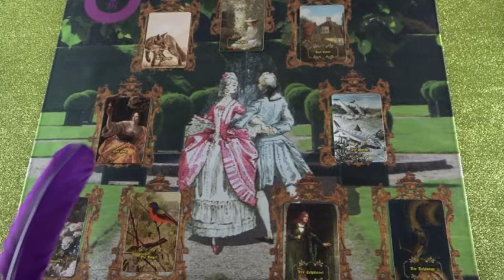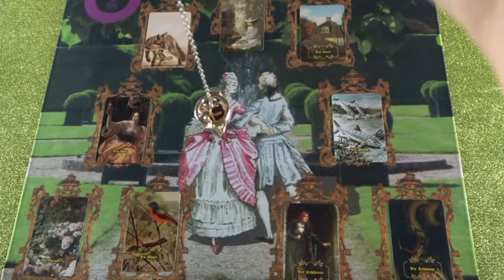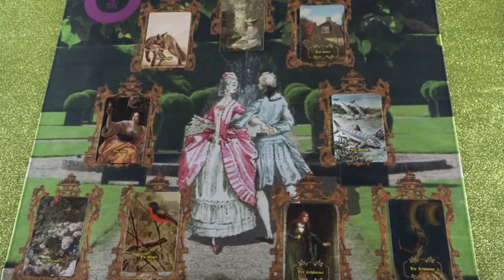"A szerelem kertje" Jóslás MIRIEN számára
Telefonos elérhetőségem jóslásra:
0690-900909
750Ft/Perc

Átutalás:
Erste Bank
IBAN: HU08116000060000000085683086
BIC: GIBAHUHBXXX
Tulajdonos: Dendera Susanna Medici
Kép: shutterstock/Just dance